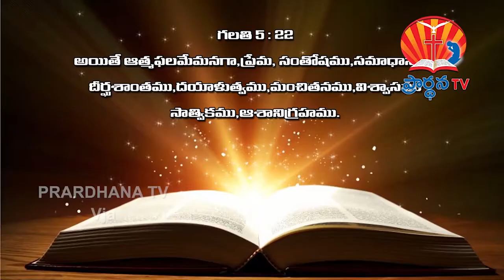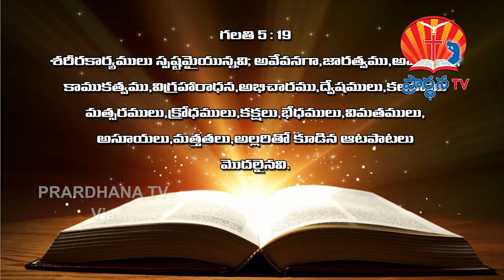prashanth kumaru garu ||13 -5- 2020||అంశం:విశ్వాసి ఫలింపవలసినవి